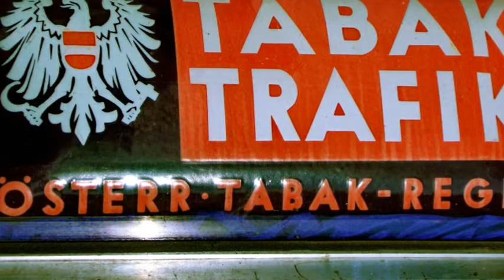Die kleinsten Trafiken von Wien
Eine Tabaktrafik (mündlich stets Trafik, Betonung auf der letzten Silbe) ist in Österreich eine Verkaufsstelle für Tabakwaren, Zeitungen, Magazine, Schreibwaren, Post- und Ansichtskarten und andere Kleinwaren -- in Wien beispielsweise Parkscheine und Fahrscheine für städtische Verkehrsmittel. Auch die inzwischen abgeschafften Stempelmarken durften in Trafiken verkauft werden. Nur wenige Trafiken verkaufen noch Briefmarken, seitdem die Post die Provisionen reduziert hat, die meisten fungieren aber zusätzlich als Lotto- und Totoannahmestellen, für die ebenfalls eine Genehmigung der Monopolverwaltung notwendig ist.

Nur Trafiken dürfen Tabakwaren zum regulären Preis verkaufen, und nur, wenn in einem Gebiet nicht genügend Trafiken vorhanden sind, bekommen auch andere Geschäfte eine Verkaufsgenehmigung. Da Gastronomiebetriebe und Tankstellen Tabakwaren zum Trafikpreis beziehen, sind diese in Lokalen um mindestens 10 % teurer.

Der Name Trafik kommt von dem italienischen Wort traffico = Handel. Betreiber einer Trafik bezeichnet man als Trafikanten/Trafikantinnen. Den Begriff findet man bereits in einem Schreiben von Kaiser Joseph II., der 1784 das Tabakmonopol erließ. Ähnliche Einrichtungen gibt es in den anderen Nachfolgestaaten Österreich-Ungarns (beispielsweise Tschechien tráfika und Slowenien trafíka ) und in Italien, wo sie tabaccheria (in Südtirol Trafik, mit Akzent auf der zweiten Silbe) genannt werden.

Von Beginn an wurden Kriegsinvaliden, Soldatenwitwen und schuldlos verarmten Beamten Trafikantenstellen zu ihrer Versorgung zugestanden. Auch heute noch werden Invalide bei der Vergabe bevorzugt.

Mit dem EU-Beitritt Österreichs wurde ein Großteil des Tabakmonopols und die staatliche Austria Tabak, die bis dahin das Monopol ausgeübt hatte, privatisiert. Für den Einzelhandel und die Produktion blieb das Monopol bestehen. Es wird gemäß Tabakmonopolgesetz 1996 durch die zu 100 % in Staatsbesitz befindliche Monopolverwaltung GmbH ausgeübt. Diese schreibt die Vergabe von Tabaktrafiken aus und überwacht die Einhaltung von Regeln zur Beschränkung des Wettbewerbs, wie etwa Werbe- und Rabattverbot und Gebietsschutz.